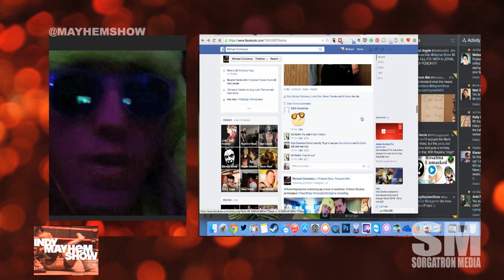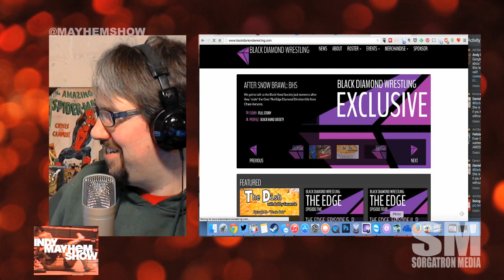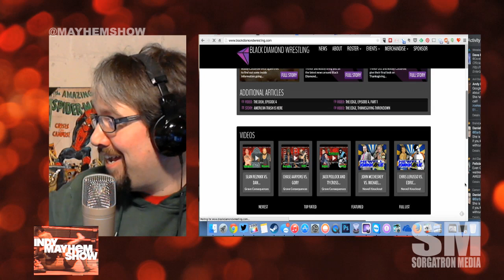Indy Mayhem Show 54: Facade from Russia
IMS54We talk with Facade (@1facade) about his latest trip to Russia, IWC's new management, working with Sabu, and Ninjat Turtles.

Michael Sorg and Eamon Paton talk about the reaction from the Indies to RAWCancelled, IWC Reloaded, NWA Inspire Pro's recognition, and more!

MP3 Download